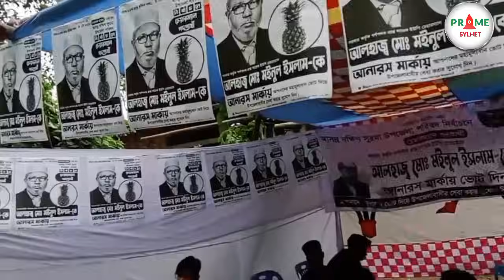নির্বাচনে কটাই মিয়া | উপজেলা নির্বাচনে ভোট চলছে সিলেট দক্ষিণ সুরমার বর্তমান অবস্থা দেখুন | news bd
সিলেট শহরে চলছে উপজেলা নির্বাচন, উপজেলা নির্বাচনে দক্ষিণ সুরমার বর্তমান অবস্থা সরাসরি দেখুন ভিডিওতে